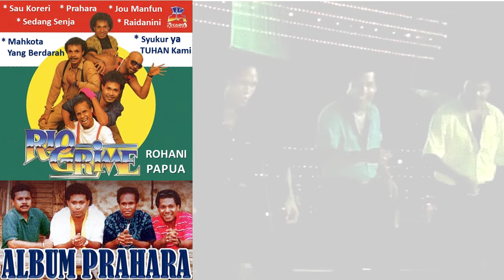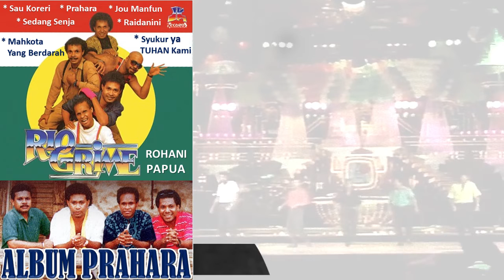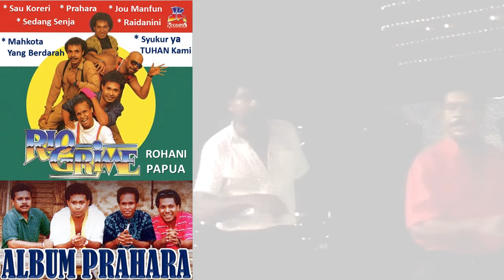Rio Grime - Album Rohani Papua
Album Rohani Papua koleksi pribadi, lagu ini saya rekam (transfer) dari pita kaset ke digital mp3 tahun 2002 @jimovamirino